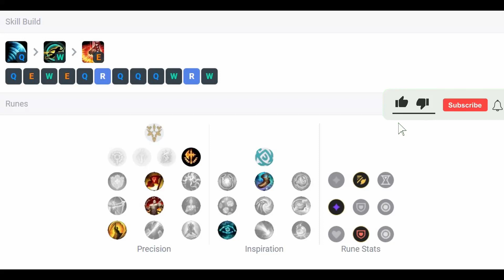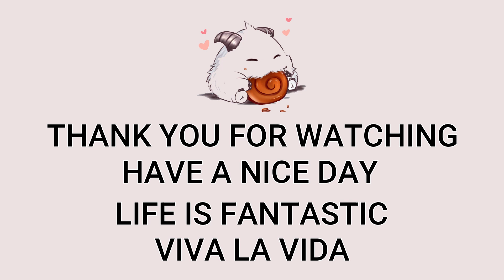T1 Oner Lee Sin Jungle VS Kindred | KR Challenger Patch 13.10